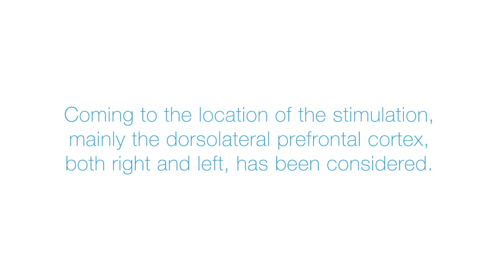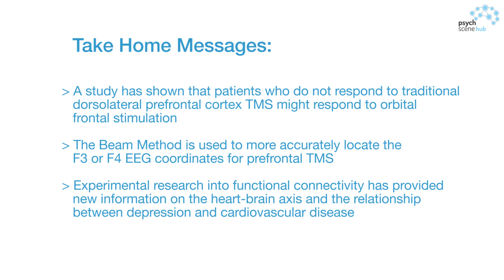Why is the Dorsolateral Prefrontal Cortex Chosen for rTMS | TMS for Depression | - Dr. Martjin Arns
Dr. Sanil Rege, Consultant Psychiatrist and Founder of Psych Scene and Psych Scene Hub speaks to Dr. Martijn Arns, Chief Scientific Adviser, NeuroCare Group; Founding Director & Senior Researcher at Research Institute Brainclinics about neuromodulation on the topic of the principle behind choosing the dorsolateral prefrontal cortex for rTMS.

Take-Home Points

• A study has shown that patients who do not respond to traditional dorsolateral prefrontal cortex TMS might respond to orbital frontal stimulation.

• The Beam Method is used to more accurately locate the F3 or F4 EEG coordinates for prefrontal TMS.

• Experimental research into functional connectivity has provided new information on the heart-brain axis and the relationship between depression and cardiovascular disease.